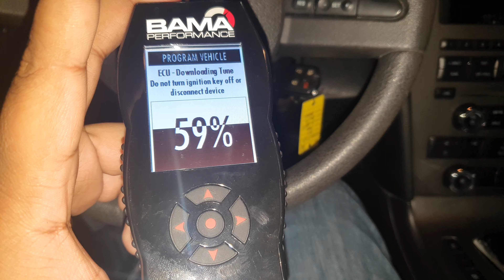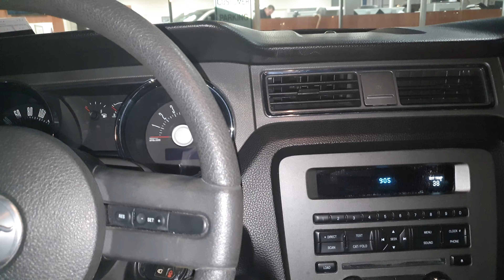Saying goodbye to my Mustang. It's gone